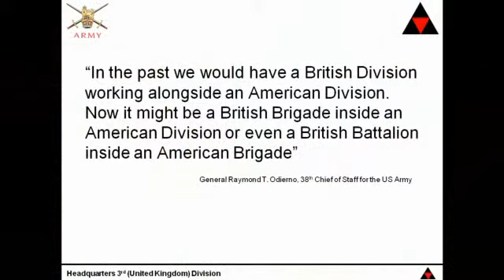LWC 2015: Major General Patrick Sanders, GOC 3 Div, British Army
GOC 3 Div, British Army_WMV_V7_low_res